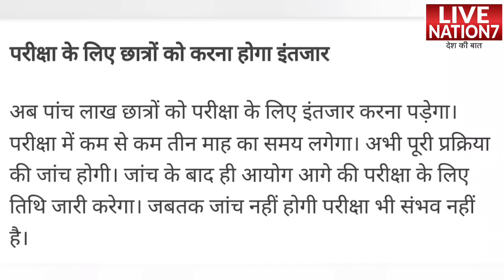BPSC Paper Leak के बाद आया नया Update, कब होगी दोबारा 67th PT की परीक्षा?